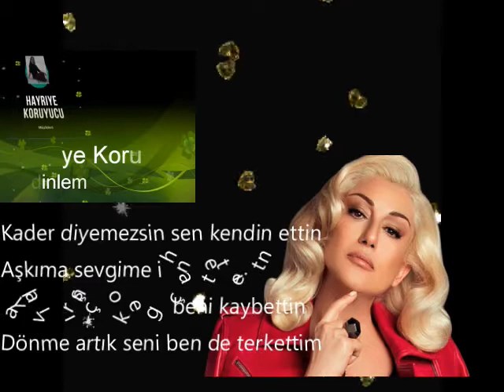Muazzez Ersoy - Kader Diyemezsin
Hayriye Koruyucu dan,  Muazzez Ersoy - Kader Diyemezsin

Muazzez Ersoy - Kader Diyemezsin Sözleri

Kader diyemezsin sen kendin ettin
Aşkıma sevgime ihanet ettin
Yalvarışın çok geç beni kaybettin
 Dönme artık seni ben de terk ettim
 Hani mutluluktu bu aşkın sonu
Hani sevecektin bir ömür boyu
 Nasıl yaptın zalim sen bana bunu
Şimdi gözlerimde boş bir anısın
Sen gerçek aşkımın sahte yanısın
Bana değil Tanrı’m sana acısın
Bu kötü günlere sen sebep oldun